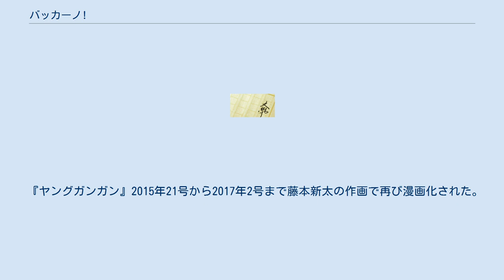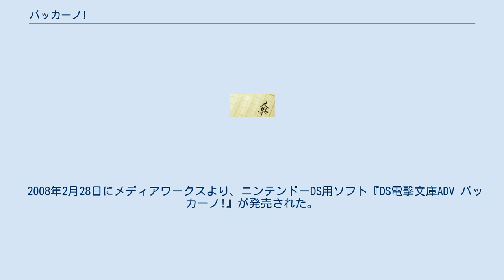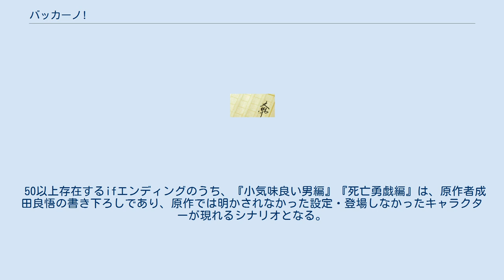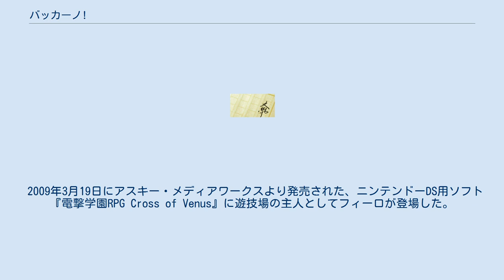バッカーノ!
『バッカーノ!』（BACCANO!）は、成田良悟による日本のライトノベル。
イラストはエナミカツミが担当している。
電撃文庫（メディアワークス→アスキー・メディアワークス→KADOKAWA）より2003年2月から刊行されている。
ドラマCD、コミック、テレビアニメ、ゲームも制作されている。
2015年10月時点でシリーズ累計発行部数は204万部を突破している。
 著者のデビュー作であり、第9回電撃ゲーム小説大賞（現・電撃小説大賞）金賞受賞作。
 タイトルの「バッカーノ」とは、イタリア語で「馬鹿騒ぎ」を意味する言葉。
多数の登場人物が織り成すスリリングながらもにぎやかな群像劇であり、シリーズを通して固定された主人公は存在しない。
錬金術師達が作り出した不死の酒を巡って起こった、不死者と人間の物語となっている。
 最初の作品は1930年、二作目は1931年と、ひとつの話につきひとつの年で物語がつづられている。
ただし上下巻や同時進行の物語もあり、必ずしも一冊で一話となっているわけではない。
最初に発表された作品は禁酒法時代のアメリカを舞台とした話であるが、続編には2000年代を舞台にした現代編、1700年代を舞台にした過去編もある。
 成田は、1930年代の総決算となる1935年のエピソードと、全体のエピローグになる2003年でシリーズを終えると述べている。
 刊行順序は、書籍情報を参考のこと。
太字は、メディアミックス作品。
 詳細はバッカーノ! (1700年代)を参照 詳細はバッカーノ! (1930年代)を参照 詳細はバッカーノ! (2000年代)を参照 300年前、洋上の船アドウェナ・アウィス号で錬金術師達が、不老不死を求めて悪魔の召喚を試みた。
召喚は成功し、悪魔は不老不死になる酒を錬金術師たちに与え、その酒の製造法を召喚主のマイザー・アヴァーロに教えた。
 しかし、翌日の夜、1人の錬金術師が仲間を喰い始め、彼ら不老不死となった錬金術師達は、その魔手から逃れるために、世界中に散らばった。
 そして1930年、禁酒法時代のアメリカで不死の酒を巡る馬鹿騒ぎ（バッカーノ）が始まる。
 以下を参照のこと。
なお、複数の年代で登場する人物については、その年代でのことについて記述してある。
 原作の1931鈍行編、特急編を基にラジオ電撃大賞内にて2005年10月から11月までラジオドラマとして放送され、後にドラマCDとして発売された。
 吟遊詩人の作画で『月刊電撃コミックガオ!』2007年2月号-2008年4月号に連載された。
『1931 The Grund Punk Railroad』のエピソードをコミカライズしているが、オリジナルキャラクターの登場など漫画版独自の設定も見受けられる。
 『ヤングガンガン』2015年21号から2017年2号まで藤本新太の作画で再び漫画化された。
 「BACCANO! -バッカーノ!-」のタイトルで2007年7月26日から11月1日まで、WOWOWノンスクランブル枠で放送された。
その後、2008年2月から4月までアニマックスにて、2009年12月から2010年3月までAT-Xにて放送された。
 全13話で、『（1930） The Rolling Bootlegs』『1931 The Grund Punk Railroad』『1932 Drug & The Dominos』のエピソードを中心としているが、第7話のみ1711年のエピソードとなっている。
一話ごとにこれら3年のエピソードをシャッフル（各エピソードごとの時系列は原作同様）する、という独特の構成になっている。
尺の都合か32年のエピソードは大幅に短縮・改編されている。
 オープニング映像は、原作に大きな影響を与えた映画『スナッチ』冒頭のパロディである。
 DVDには限定エピソードとして番外編3話が新たに収録されている。
 製作 本作の設定を構築するにあたり、美術担当の伊藤聖がニューヨークでのロケーション・ハンティングで撮影した写真や、1930年代当時の写真集、映画などを基に、大森と伊藤の話し合いが行われた。
 本作の監督を務めた大森貴弘は、映像化の方針として「あまり見た目のハデさを追うような事はせずに、小説を読んだ時の読者の想像力と同じ部分...